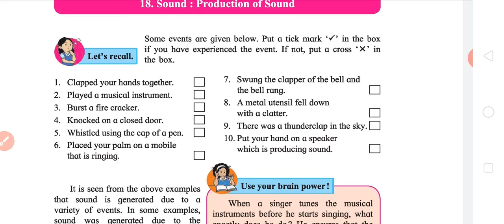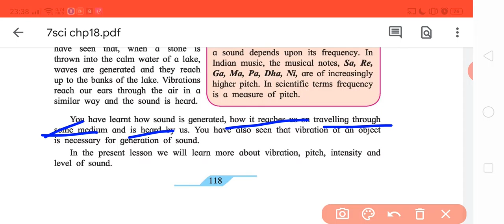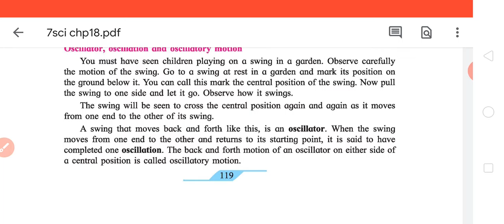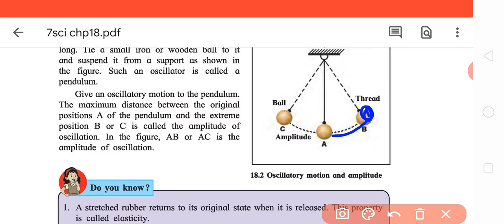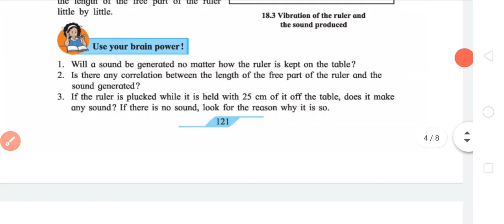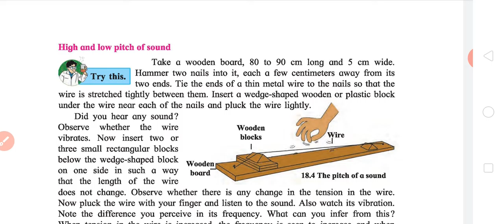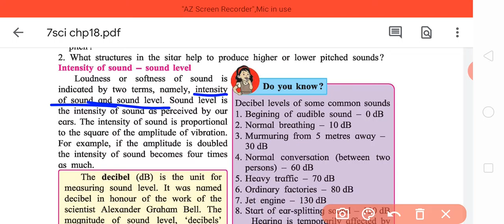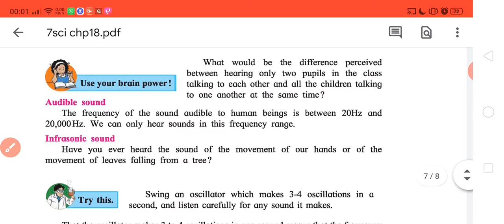18 Sound : Production of Sound |Explanation in hindi| English medium | Std 7| Science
18 Sound : Production of Sound |Explanation in hindi|Maharashtra state board | English medium |English | Std 7| Science